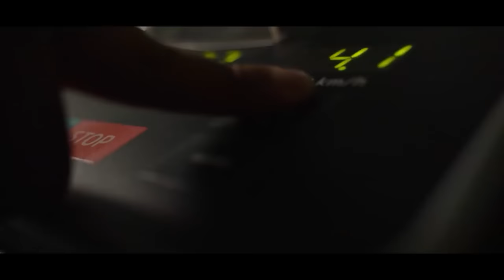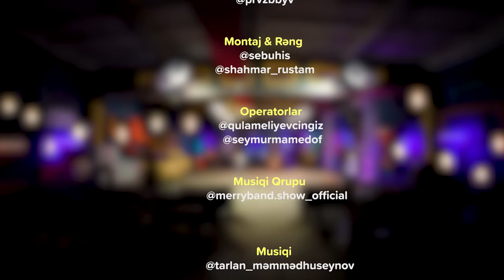Fəlidən Doğru Xəbər #54 Müşviq Şahverdiyev (Tam Hissə)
Təşkilati dəstək : Kasap Dönər